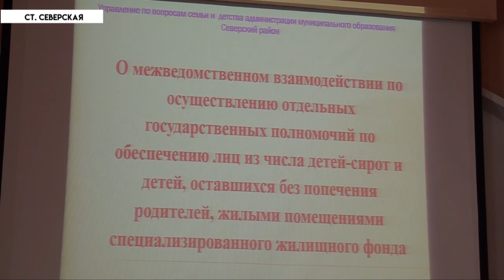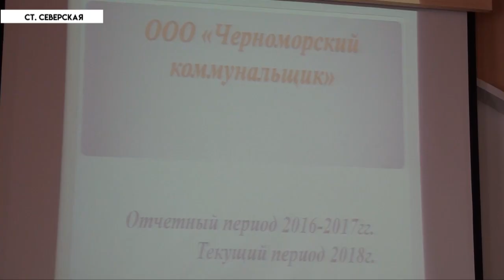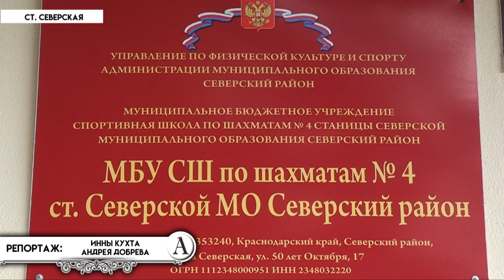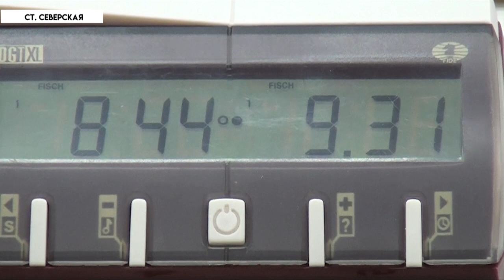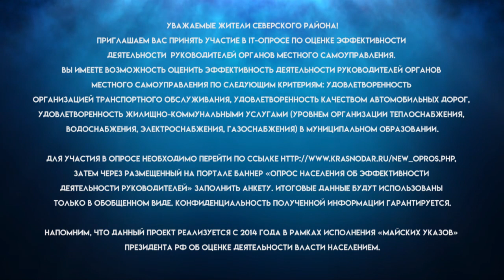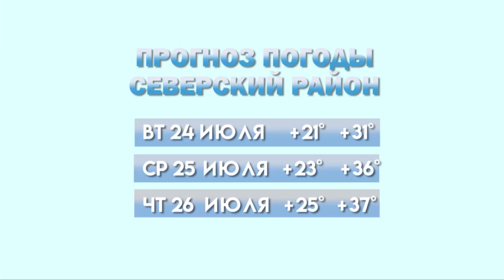НОВОСТИ Северского района - 23 июля 2018